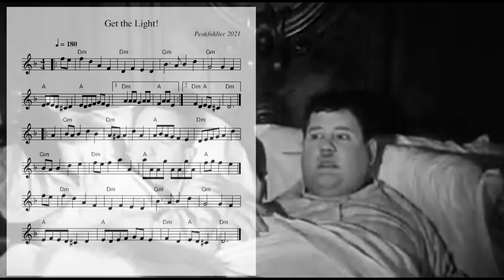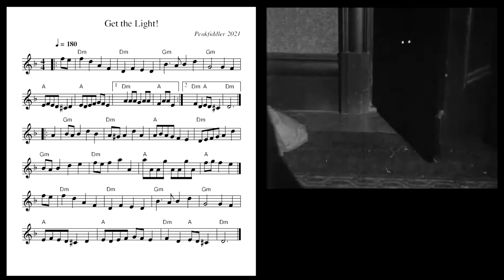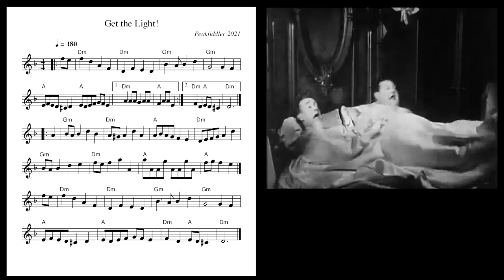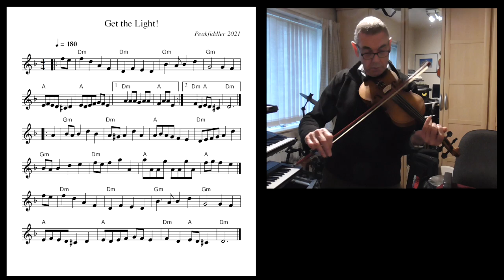Get the Light! - A fun Violin tune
F is one of my favourites keys. Every time I play in this key I seem to compose a tune that sounds like it has originated somewhere in Eastern Europe. Also, this tune just reminded me of one of my favourite films featuring Stan and Ollie.

When my children were young, I remember watching Stan and Ollie's films with delight as I could see  the big smiles and giggles on my kids faces. Still some of the most funny films that I can recall, must be something to do with the magic of a black and white flickering film and an accompanying lowfi soundtrack, simply wonderful and innocent.

Once again, I chose the cheap Ebay £40 fiddle to record this track. Interestingly, I plugged it directly into my soundcard with an DI interface and also blended in a mix from the video camera audio capture. Also, I reversed the phase on one of the tracks to improve sound quality, as there was a millisecond lag between the DI input and the Camera Mic.

If you wish to show your support for my channel and the music I freely share.
A big thank you to those viewers who have already been kind enough to already show their appreciation.

Album 1, 2, 3, + EP links all on-line music providers